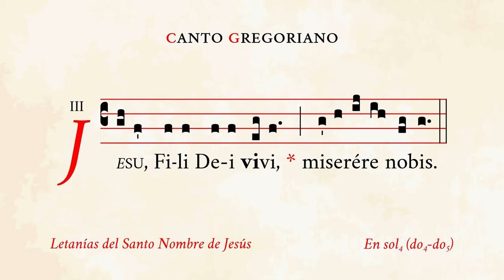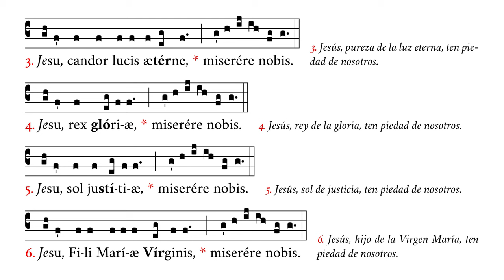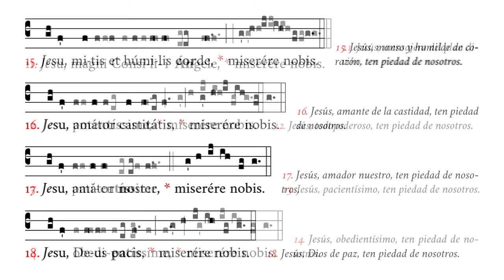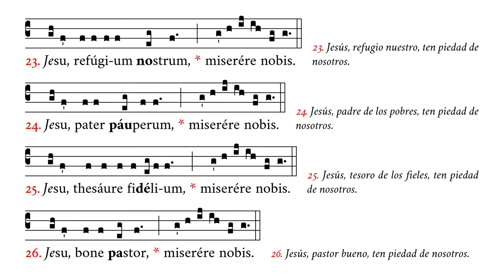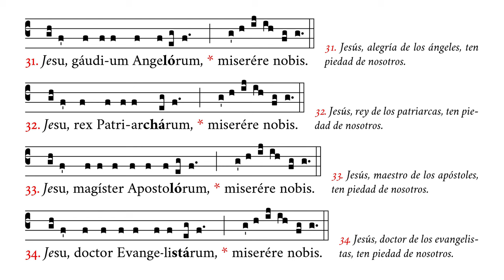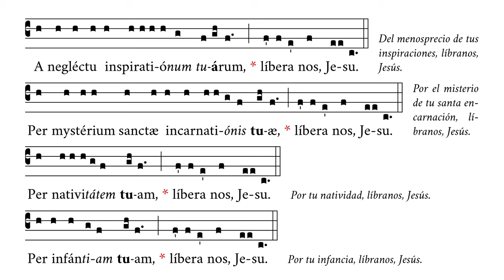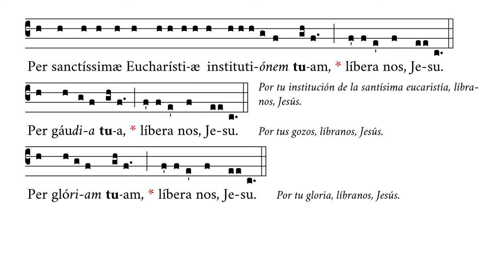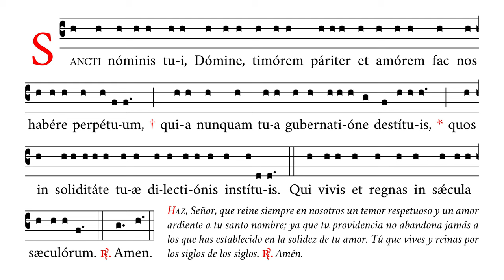«Litaniæ Sanctissimi Nominis Jesu» – Letanías del Santo Nombre de Jesús – Canto Gregoriano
🎼 Cantado en sol4 (rango tonal de do4 a do5).
🎶 Letanías del Santo Nombre de Jesús, una de las seis letanías dotadas con indulgencias, especialmente recomendadas para el mes de enero.
☑️ Uso sugerido: meditación, adoración.

⏱ Marcas de tiempo:
0:00 Kyrie eleison
0:53 Pater de cælis – Sancta Trinitas
1:38 1. Jesu Fili Dei – 9. Jesu Deus
3:19 10. Jesu pater – 19. Jesu auctor
5:12 20. Jesu exemplar – 29. Jesu bonitas
7:05 30. Jesu via – 38. Jesu corona
8:50 Propitius esto – A neglectu
10:15 Per mysterium – Per gloriam
12:37 Agnus Dei 1 – 3
13:18 Jesu audi nos – Jesu exaudi nos
13:27 Oremus. Domine Jesu
14:01 Sancti nominis tui
14:28 Amen

APÓYENOS
🙏🏻 Oraciones: por nuestro apostolado de Verbum Gloriae.

✝️ A·M·D·G